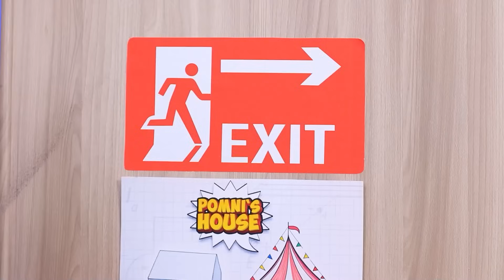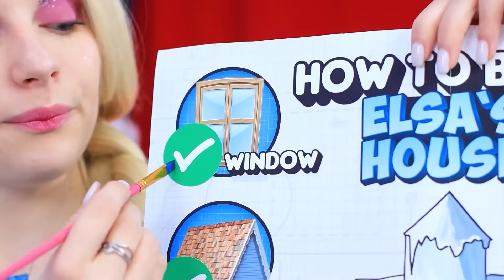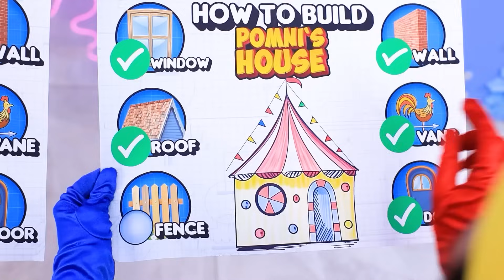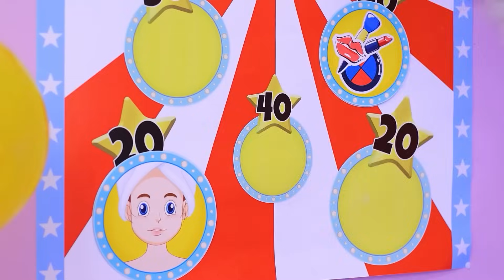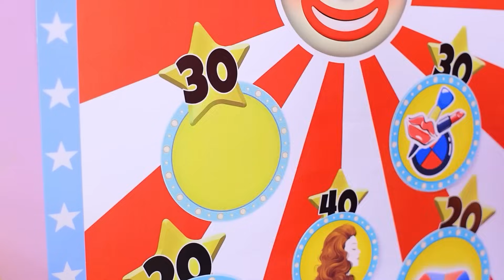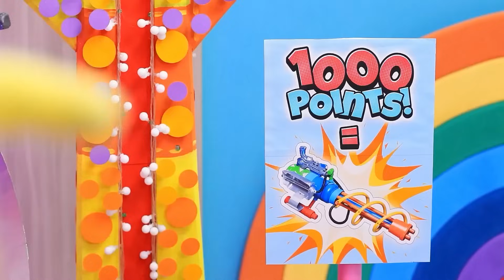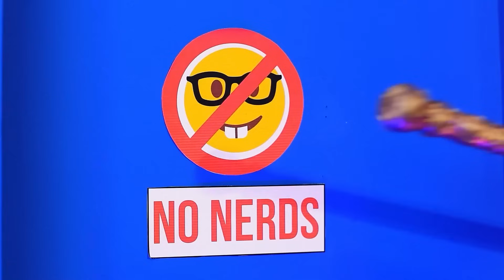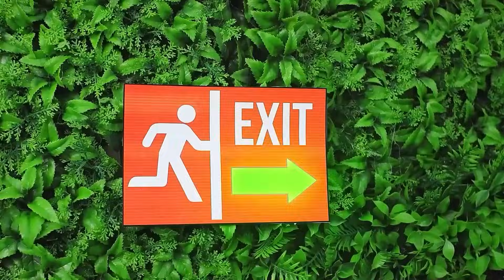Pomni Dan Elsa Membangun Rumah Mungil Untuk Anak-Anak! Amazing Digital Circus!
Bergabunglah bersama kami dalam petualangan yang mendebarkan saat Pomni dan Elsa memulai perjalanan kreatif mereka dalam membangun rumah mungil untuk anak-anak. Saksikan saat mereka menggunakan imajinasi dan keahlian mereka untuk membangun rumah ajaib untuk anak-anak bermain dan menjelajah. Dengan kombinasi bakat dan antusiasme mereka, Pomni dan Elsa mengubah material biasa menjadi sesuatu yang luar biasa, menunjukkan bahwa dengan sedikit kreativitas, semua bisa terjadi. Saat mereka bekerja sama, mereka juga berbagi momen yang mengharukan, mengungkapkan kegembiraan mereka dalam menciptakan sesuatu yang istimewa untuk anak-anak.  Maka, ikutlah dan saksikan Amazing Digital Circus saat kami membangun rumah mungil bersama dalam rumah Pomni dan Elsa.